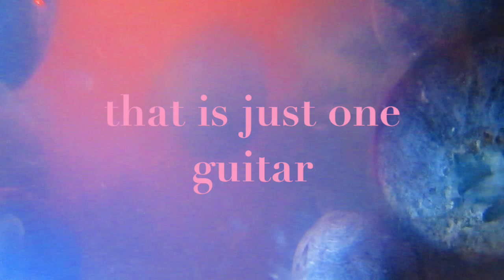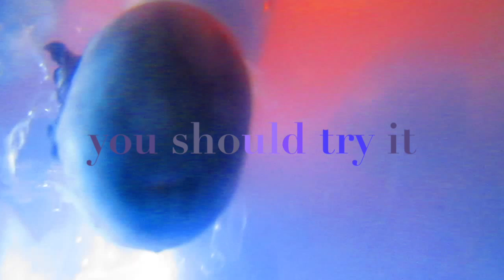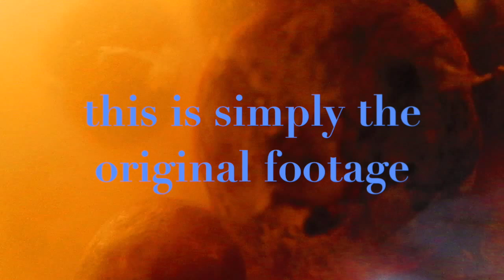The SCHIZOPHRENIC HUM "Foot Pedal Frostbite"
This new band is from Boston and we love everything they've done so far. Ditto Bombastic Labs, which is our fave label at the moment.